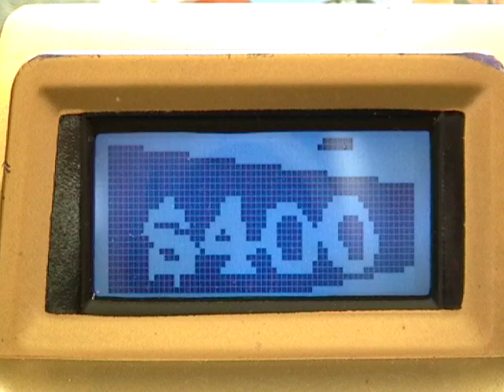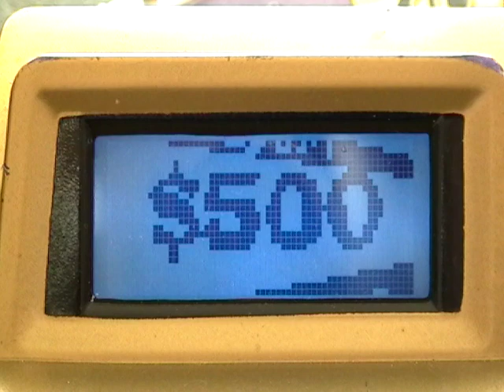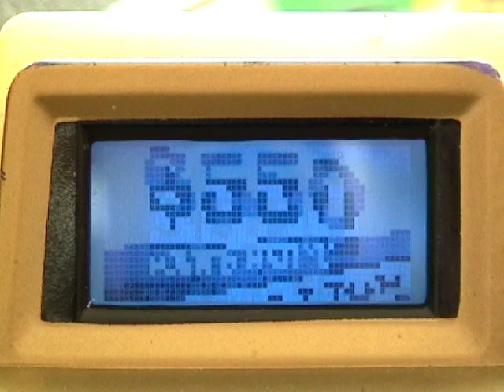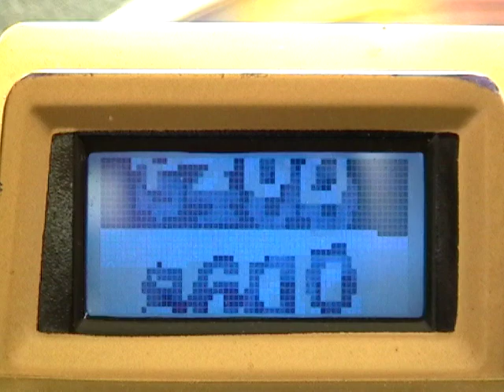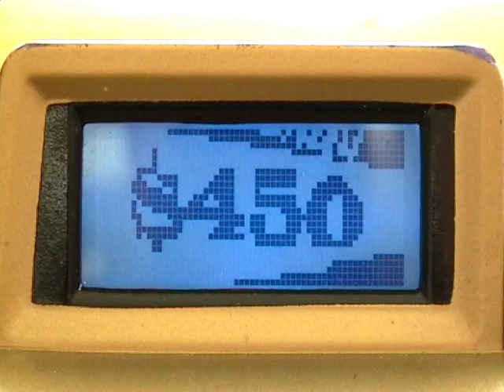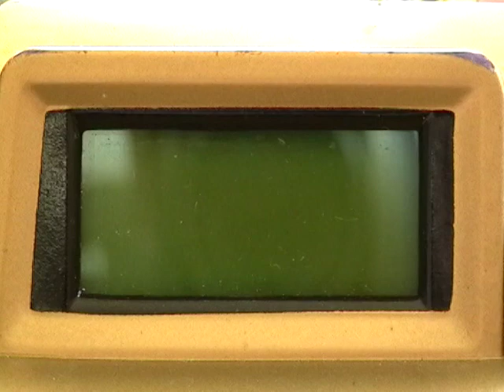Wheel of Fortune Season 1 Episode 2 (July 31st, 2011) Part 2